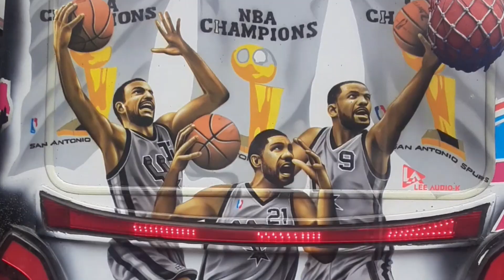Noisy or Fast? || Kenya's matatus loved by many and Youths.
Matatu is well known in Kenya and worldwide.
They are first and efficient, and loved with many.
They offer free Wi-Fi direct to customers(passengers)